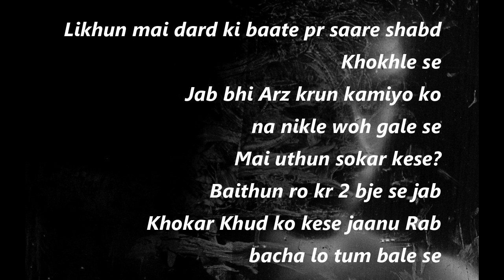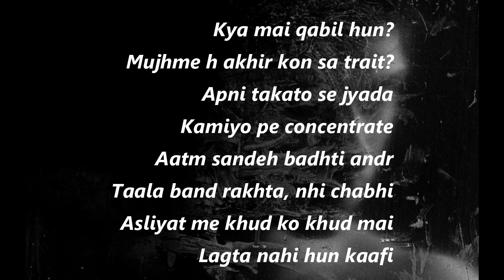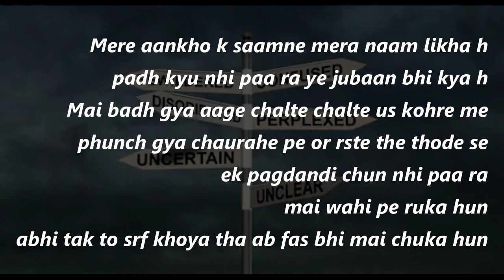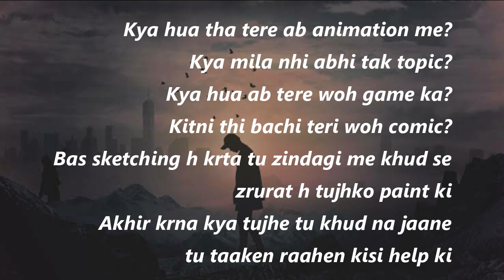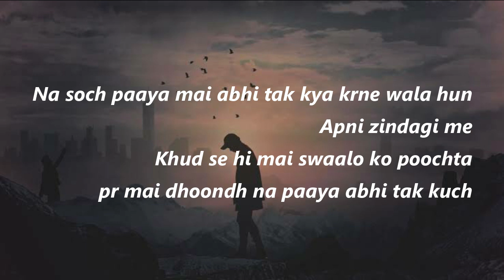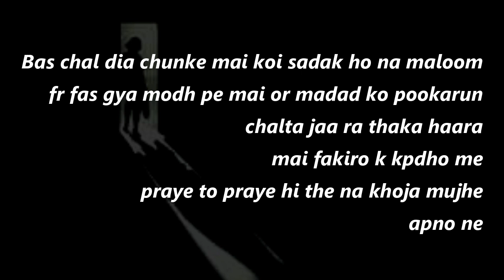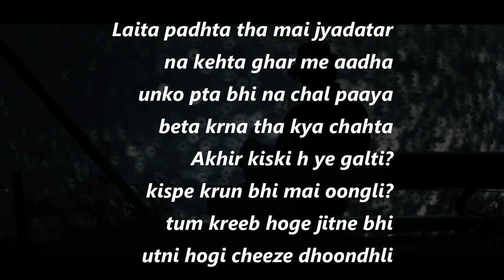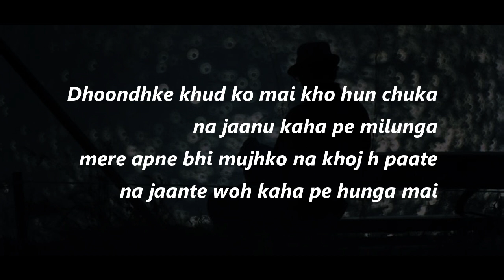Ashin Full album (Part One) Hindi Rap Song | Lyrical video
Mera nya album uska first part h jisme phle teen gaane h.

Special thanks to:
Harsh "Aafat"
Avinash Shukla